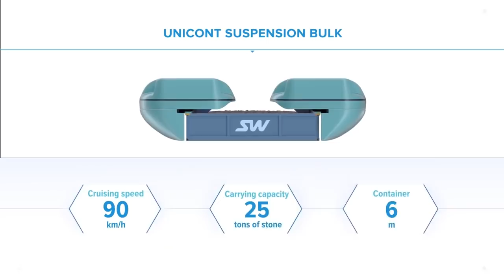ГРУЗОВЫЕ КОМПЛЕКСЫ SKYWAY НОВАЯ ПРЕЗЕНТАЦИЯ